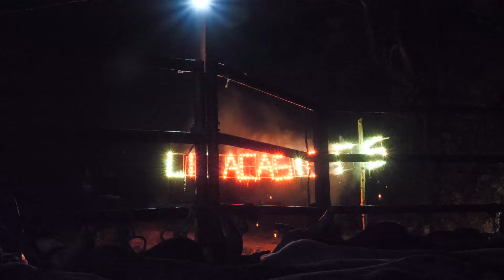MALINALTEPEC, GRO. 2024 RANCHO LA MISION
¡NO TE PIERDAS NINGUN VIDEO!

FERIA ANUAL 1ERA. VIERNES DE CUARESMA.

 FILMACIONES vF (TLACOAPA, GRO.) FOTOGRAFÍA Y VÍDEO PARA EVENTOS SOCIALES: *BODAS *XV AÑOS *BAUTIZOS, GRADUACIONES, ANIVERSARIOS…